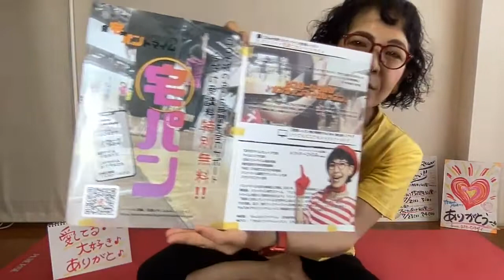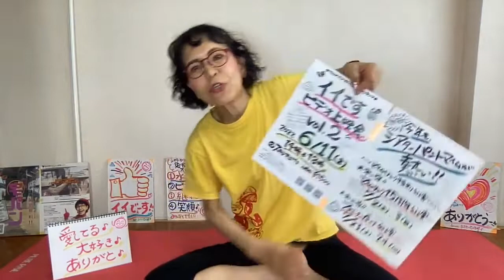●世界中を笑顔と元気に！「ありがとストレッチ♪７１」一緒にやってみよー♪＼(^o^)／220531(火)pantomime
貴重な機会！

＊日程＆レッスンテーマ：

　１．「かべ」
　　　５/２０（金）＆５/２７（金）

　２．「ムーンウォーク」
　　　６/１７（金）＆６/２４（金）

　３．「風船」
　　　７/　８（金）＆７/１５（金）

　４．「ハンドマイム」
　　　８/１９（金）＆８/２６（金）

■TOKYOマイムシティプレゼンツ
　★イイですビデオ上映会　第２弾！
「土浦子ども芸術祭、気球座公演♪」

　シスターひろみ（細川紘未）の師である、並木孝雄氏が主宰していた、
　パントマイム劇団「ﾏｲﾑﾄﾙｰﾌﾟ気球座」に、
　シスターも所属し、活動を行なっていました！

　気球座は、各地で、小学校公演や、
　ファミリーで楽しめる公演を行なっていて、
　今回のビデオは、１９８８年に土浦の「子ども芸術祭」で上演した際の映像から
　抜粋してお届けします♪

　在りし日の並木氏の姿もご覧いただける、貴重な映像♪

　シスターも、気球座の地方公演では珍しく、
　ばっちり、ソロ作品を上演しています！p(^▽^)q

　本邦初公開！！！
　再上映は、２度とないかも！(≧∇≦)

　ぜひぜひ、この機会にお見逃しのなく！！＼(^o^)／

＊料金：￥１５００

　　　　※開場は上映時間２０分前

　　　　＊当時の映像ですので、
　　　　　見え難い部分もありますが、
　　　　　ご了承くださいませ。m(__)m

　　　　新宿区百人町2-6-7ライズ高踏園！１F